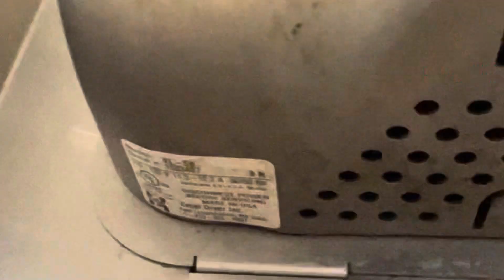Excel Dryer Xlerators (1/3) | Walmart Supercenter, Walmart Dr | Hagerstown, MD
(6/15/23) The family restroom here was occupied when I visited this store.